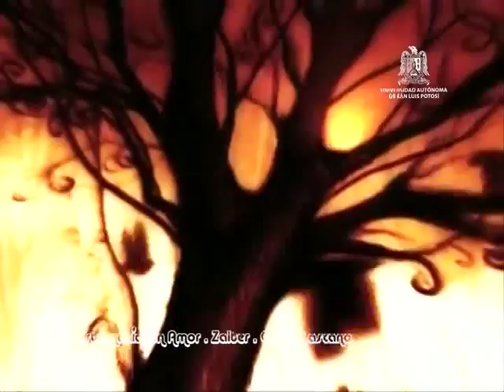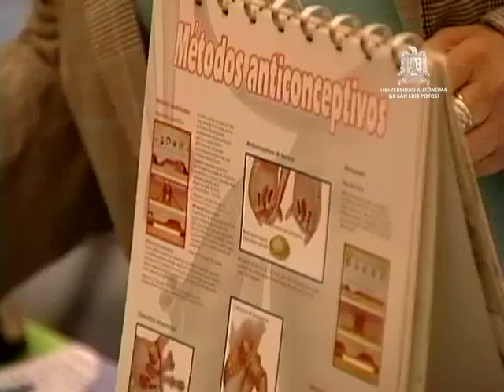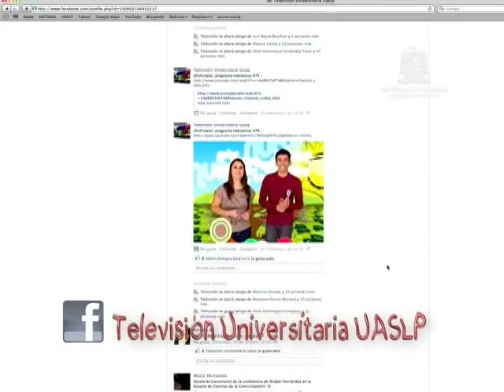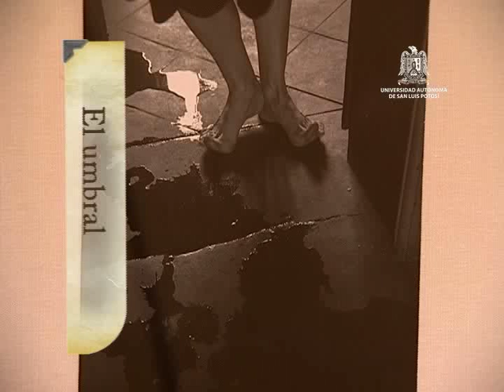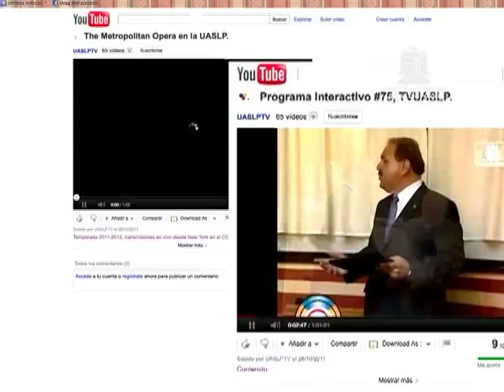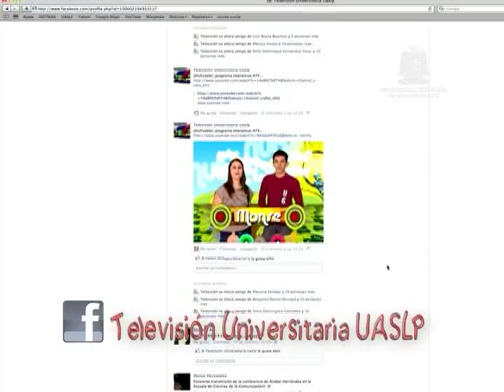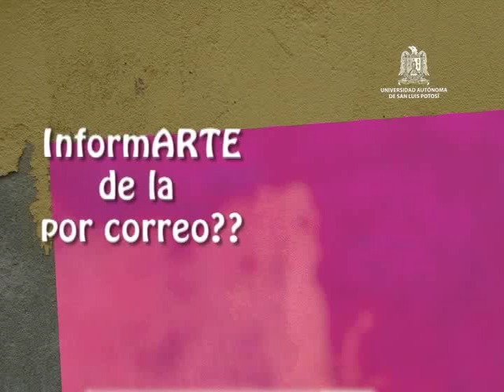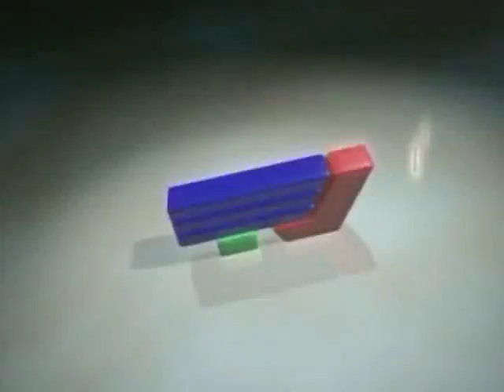Programa Interactivo #91, TVUASLP.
Contenido:
.-Mtra Juana Alvarado, Coordinadora de la Licenciatura en Química, nos platica cómo es que hay química entre las personas.

.-Judith Ortega Alvarado Coordinadora del Programa Institucional de  Promoción de la Salud, nos habla sobre Salud Sexual en los Jóvenes.

.-Verónica Quibrera Grimaldo, del Centro de Salud Universitario, y nos habla sobre el amor en la pareja, desde el aspecto psicológico.

.-Invitación a Simposium de Mercadotecnia, en la Coordinación Académica Región Altiplano, ubicada en la ciudad de Matehuala. (Mtro. Manolo Espinosa, coordinador de la carrera de mercadotecnia acude al set)

.-Semblanza Manuel Álvarez Bravo, fotógrafo mexicano de la pos revolución y modernidad, plasma en su la identidad nacional. Explica la fotografía set pública.

.-Aldo Casas, estuvo con la selección varonil de volibol de la uaslp, que se está preparando para los juegos del Consejo Nacional Del Deporte Estudiantil, que agrupa a 300 instituciones a nivel nacional. Es el organismo de deporte estudiantil más importante a nivel nacional, tiene participación en varios torneos de reconocimiento internacional.

.-INFORMARTV.